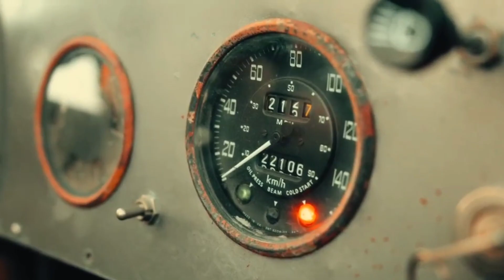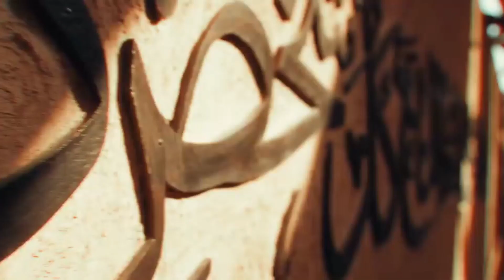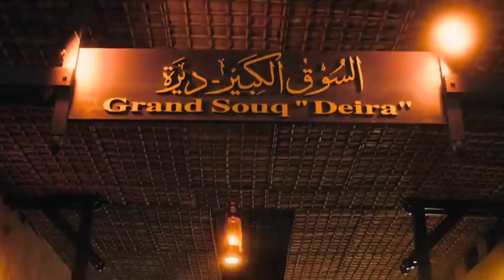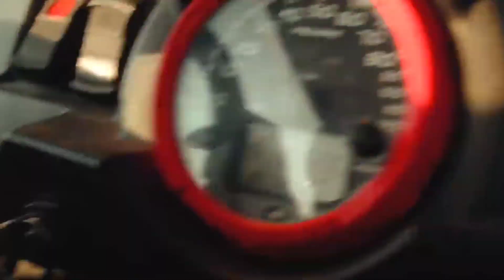Randall x Anas - Choix de Vie (ft Nassi)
📽️ Footage Credit

There is no need for a strike,I will take it down as soon as possible